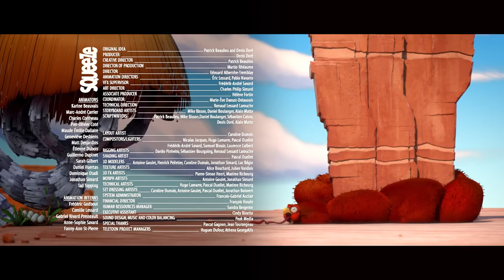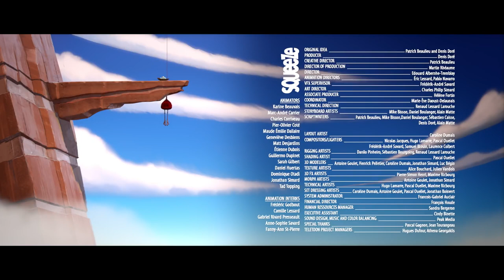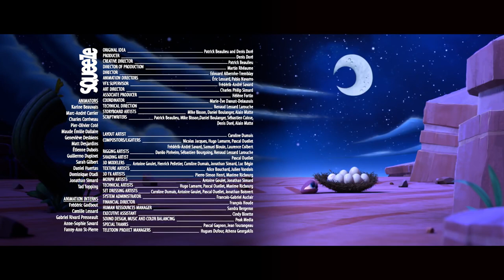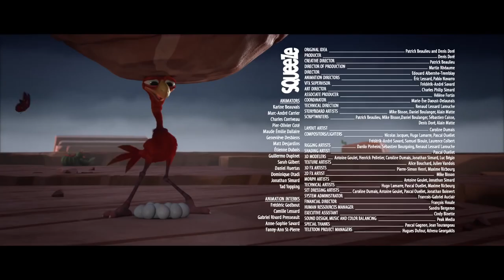CRACKÉ - SURPRISE BABY RHINO | Compilation | Cartoon for kids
Ed becomes a lever to save his eggs from a rhino.